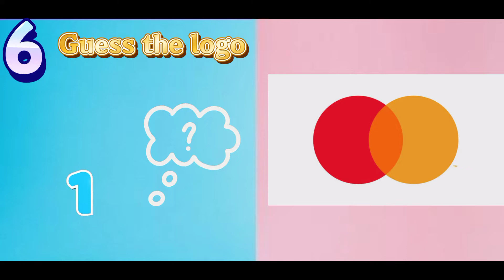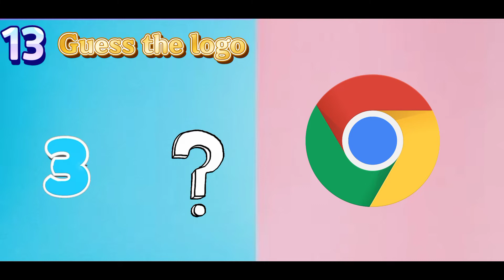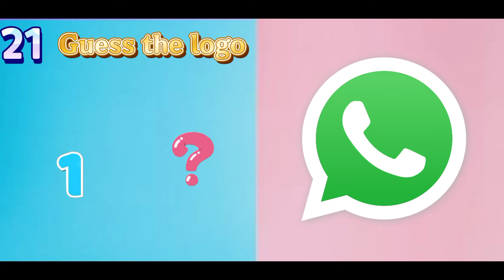Guess the Logo in 5 Seconds || Logos